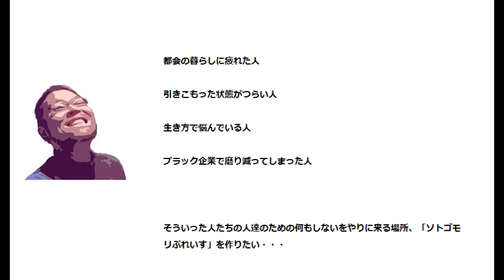【庭石をハンマドリルで砕く】買った空家の地面の庭石を砕くけどレンタルのハンマドリルよりもセリ矢でくだいたほうが早かった